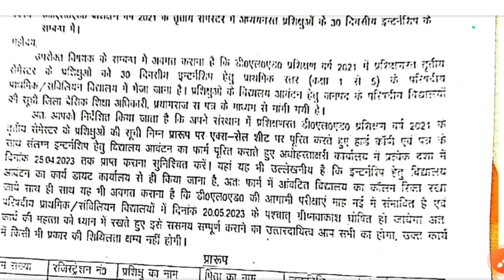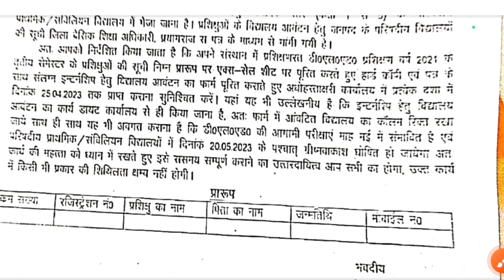Deled third semester exam date // deled third sem internship // परीक्षा कब होंगी?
deled third semester
deled exam
deled 3rd sem exam date